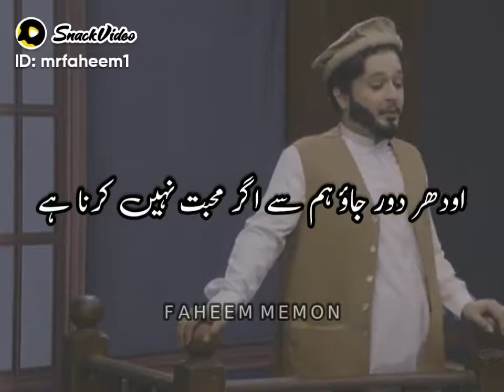khan zindabad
ek funny video hai ko karke hi dekhega thank you